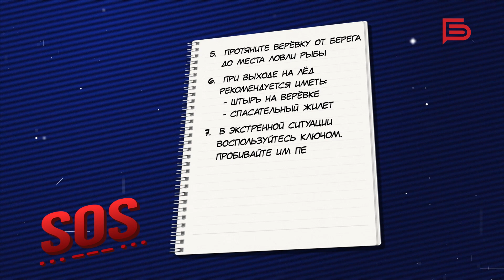Программа «SOS» I Безопасность на воде в зимний период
Как себя вести при выходе на лёд? Что делать в экстренной ситуации? И как действовать, если вы увидели тонущего в ледяной воде?

Начальник водно-спасательной станции Управления ГОЧС г. Белгорода Эдуард Гудыменко рассказал о том, как безопасно выйти на лёд и как действовать в экстренных ситуациях.

Смотрите новый выпуск программы «SOS» и помните, что знания правил поведения при ЧС могут спасти вашу жизнь или другого человека.